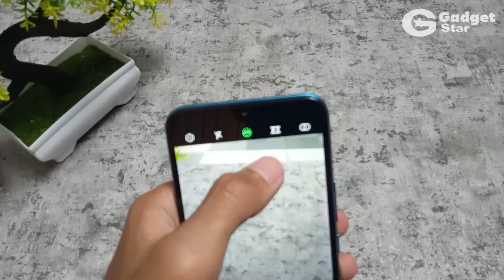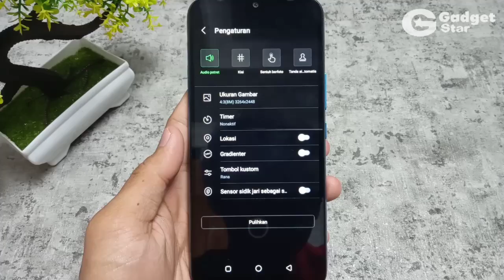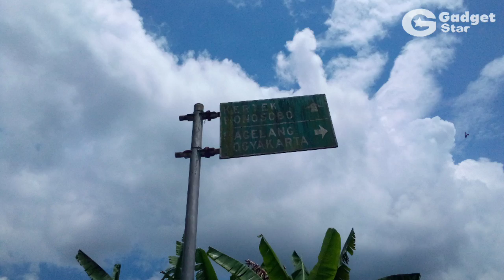Hasil Kamera Infinix Smart 5, Ternyata Gini Hasilnya di Balik Desain Kece